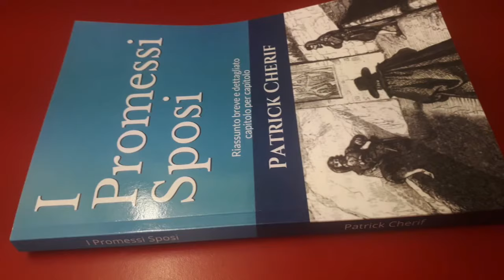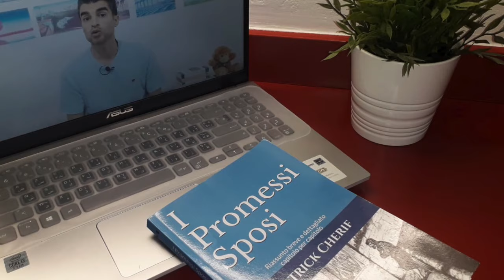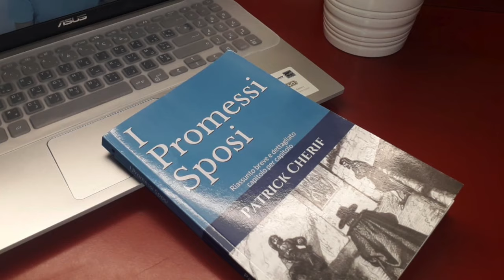(Capitolo 17) Promessi Sposi: Riassunto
I miei libri su I promessi sposi:
- Analisi Personaggi, Capitoli, Temi, Poetica

Il riassunto del capitolo 17 de I promessi sposi di Alessandro Manzoni rappresenta la conclusione dell'avventura di Renzo a Milano.

Renzo a Milano ha visto il tumulto di san Martino ed è stato coinvolto nella rivolta del pane.

Il forno delle Grucce è uno dei tanti forni del pane che vengono assaltati a Milano. Tuttavia è quello su cui si concentra maggiormente l'assalto della folla.

Il capitano di giustizia è stato ferito durante l'assalto al forno delle Grucce.

Il forno del Cordusio, invece, è più fortunato, come vedrà Renzo stesso.

Dopo l'assalto alla casa del vicario di Provvisione, tratto in salvo dalla carrozza di Antonio Ferrer che avanza lentamente tra la folla, Renzo incontra un poliziotto in borghese, Ambrogio Fusella, il quale lo scambia per un capo della rivolta del pane.

L'osteria della Luna Piena è un luogo centrale nel percorso di formazione di Renzo.

Renzo all'osteria della Luna Piena si comporta in modo poco saggio e litiga addirittura con l'oste, che vorrebbe prendergli le generalità come richiesto dalla legge, ovvero come è scritto nelle gride.

Ambrogio Fusella riesce a scoprire l'identità di Renzo e l'indomani il ragazzo è arrestato dal notaio criminale.

Durante la fuga verso Bergamo, Renzo comincia a cambiare e dimostra di essere maturato.

La sua maturazione, ossia il suo percorso di formazione, si può dividere in sequenze lungo i capitoli dall'11 al 17.

All'osteria di Gorgonzola arriva un mercante che racconta ciò che è successo a Milano.
Renzo, che è stato a Milano, sa bene di cosa sta parlando il mercante.

Il racconto del mercante però cambia alcune cose riguardanti l'avventura di Renzo a Milano, ad esempio la lettera per il padre dei cappuccini Bonaventura diventa una cabala con dei piani segreti.

Lasciata l'osteria di Gorgonzola, Renzo entra in un bosco per arrivare al fiume Adda ed attraversarlo.

Renzo non può attraversare il fiume Adda di notte, e passa la notte in un capanno, dove si pente di tutti i suoi errori e prega per chiedere perdono.

All'alba Renzo attraverso l'Adda e con fatica giunge a Bergamo, più precisamente entra nel territorio bergamasco, trovandosi così al sicuro fuori dal Ducato di Milano, dove appunto è ricercato.

Renzo va al paese del cugino Bortolo per chiedergli aiuto.

Bortolo Castagneri, cugino di Renzo, è il factotum di un filatoio di seta e promette a Renzo di aiutarlo.

Prima però Bortolo spiega a Renzo che i bergamaschi chiamano i milanesi con il termine "baggiano", ossia sciocco. Bortolo convince Renzo ad accettare questo loro comportamento.

Alessandro Manzoni, o più precisamente il narratore, alla fine del capitolo 17, di cui abbiamo svolto il riassunto, dice che l'aiuto di Bortolo e l'assunzione di Renzo in un filatoio fu frutto della Provvidenza, poiché nei capitoli successivi scopriremo che Renzo perderà tutti i propri soldi.

La Provvidenza compare più volte nel capitolo 17 de I promessi sposi.
Renzo dice che è la Provvidenza che ha permesso ai tre mendicanti incontrati fuori da una locanda del Bergamasco di ricevere la sua elemosina.

La Provvidenza, secondo Renzo, lo aiuterà a trovare lavoro in un filatoio del Bergamasco grazie all'aiuto del cugino Bortolo Castagneri, nonostante i problemi dovuti alla carestia e alla mancanza di pane.

Il mio libro su I promessi sposi